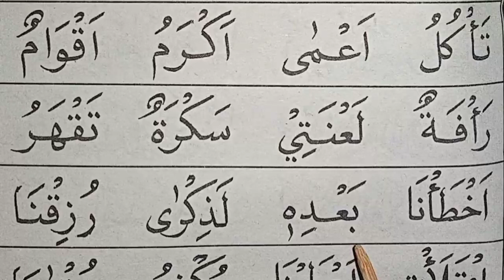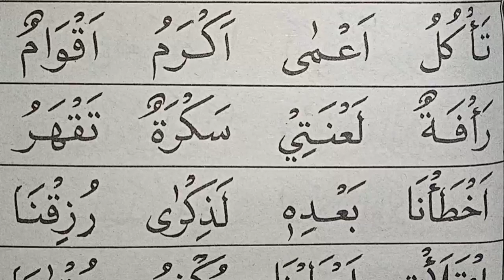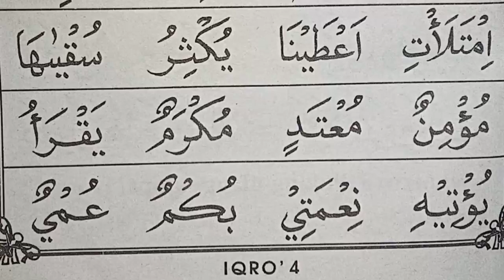Cara Cepat dan Mudah Membaca Iqro' / Iqro'Jilid 4 / dijamin Cepat Lancar Membaca Alquran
belelajar ngaji,
ngaji,
nun sukun,
nun mati dan tanwin,
idghom bigunnah,
idghom bilagunnah,
iklab,
ikhfa,
idhar,
mim sukun,
ikhfa Syafawi,
idzhar Syafawi,
belajar ngaji,
belajar ngaji alquran,
belajar ngaji,